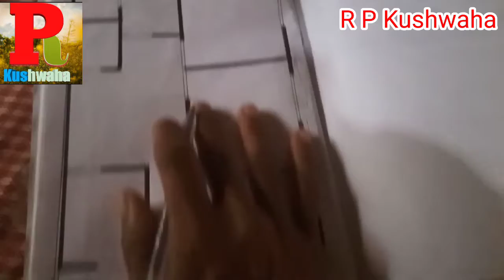24.6×33 New House 🏠 Plan Ghar Ka Naksha घर का नाक्शा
24.6×33 New House 🏠 Plan Ghar Ka Naksha घर का नाक्शा